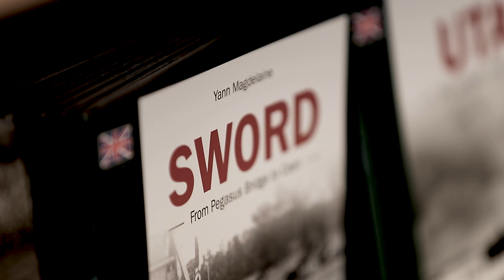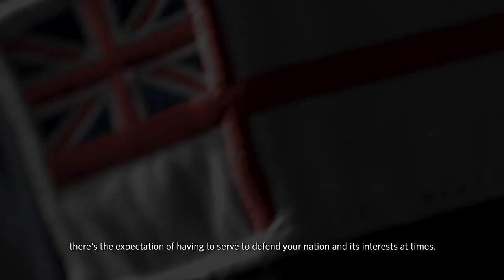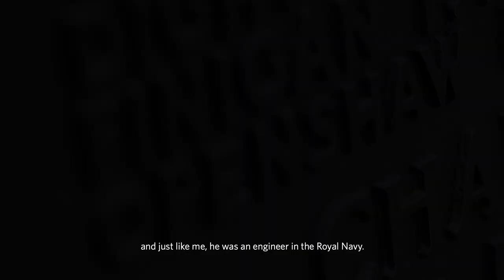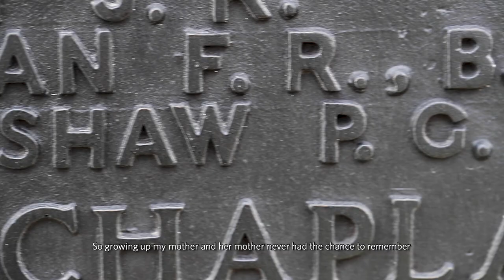Rear Admiral Jim Highams explores D-Day remembrance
Real Admiral Jim Highams discusses the Royal Navy involved in the D-Day 75 commemorations, meeting veterans and how his own family history had a part in WW2